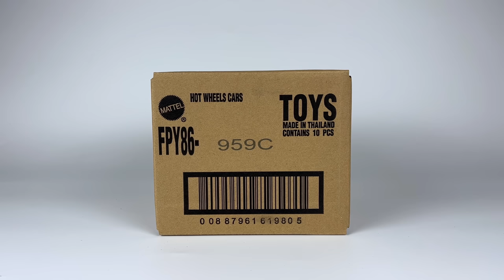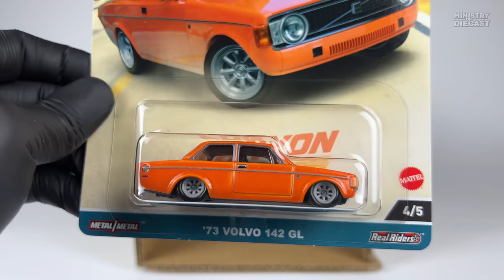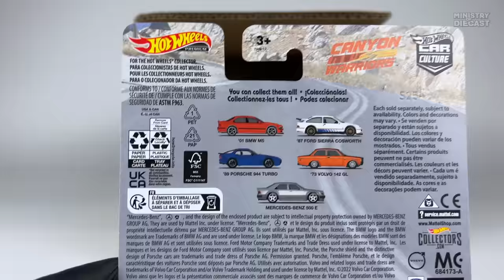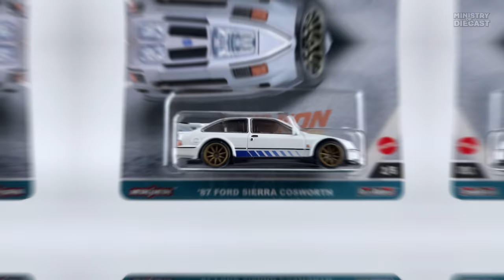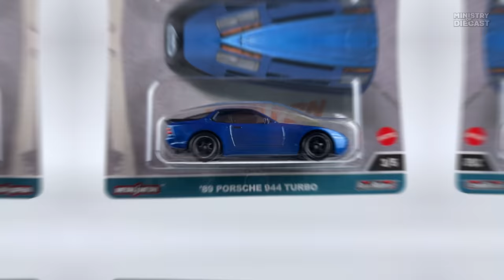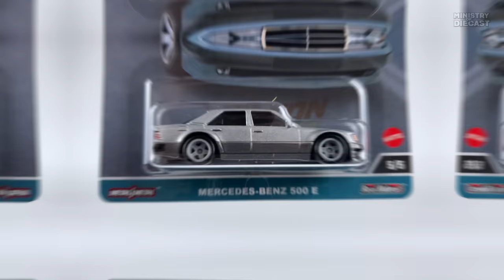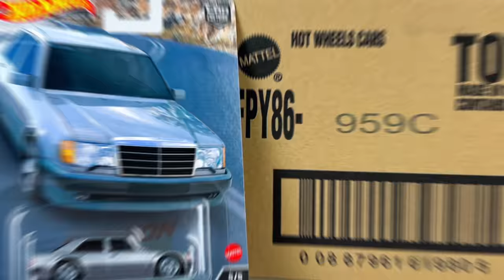Unboxing 2023 Hot Wheels Car Culture - Canyon Warriors!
Big shoutout and thanks you to my dear friend @lamleygroup for providing the chase car video clip.
Thanks a million buddy!

Car assortment:
2x Mercedes Benz 500E (UPC: 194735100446) - Chase car randomly insert
2x BMW M5 E39 (UPC: 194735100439)
2x Ford Sierra RS Cosworth (UPC: 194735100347)
2x '90 Porsche 9444 (UPC: 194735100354)
2x '74 Volvo 142 GL (UPC: 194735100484)